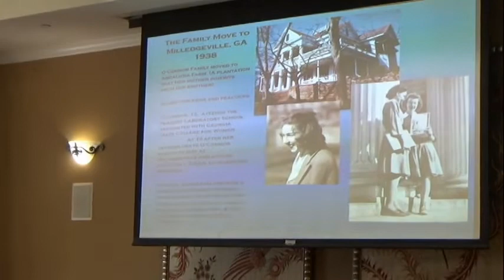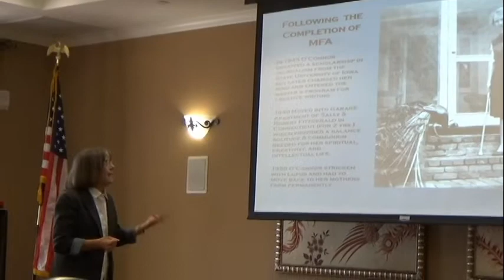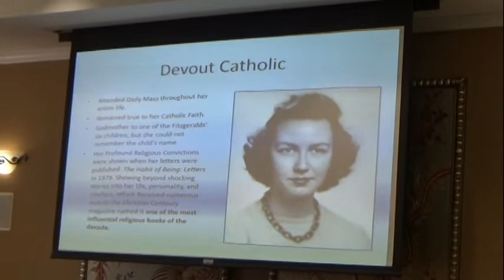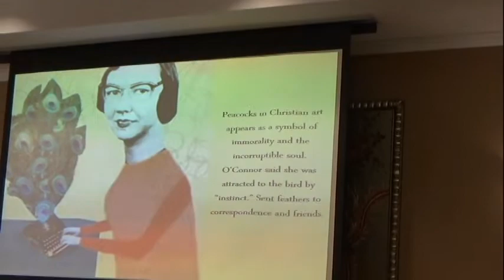Intro to Flannery O'Connor: Her Life and Fiction by Dorie LaRue LSUS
Flannery O'Connor was an American novelist, short story writer, and essayist. She is considered one of America's greatest fiction writers. She often wrote in a sardonic Gothic style relying heavily on southern regionalism and grotesque characters, often in violent situations. This lecture is one of three in the Oaks Southern Writers Series, 2019, aimed for the lay public, briefly providing an introduction to a few of her stories and characters, and an overview of her major religious themes and metaphors.  Following are contributors. PBS: Flannery O'Connor, Bluestocking; Robert Giroux: The Complete Stories of Flannery O'Connor, Farrar Straus Giroux; Randall Ivey:  Flannery O'Connor: A Brief Introduction to Her Themes and Symbols; Brad Gooch: Flannery: A Life of Flannery O'Connor, Little, Brown, and Co.; Bernie Tull, Videographer; Kierstin Whitten, Cinematographer. Thanks to The Oaks for this opportunity.